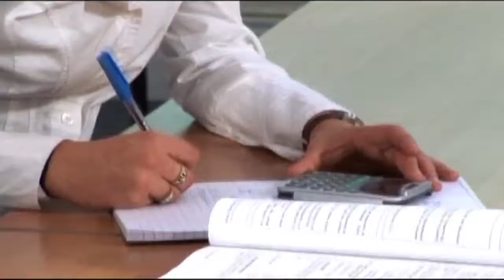Babington Business College. Case study: Rebecca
Babington Business College specialises in Apprenticeships in Accountancy, Business & Administration, Insurance, Customer service, Providing Financial Advice, Providing Mortgage Advice and Team Leading and Management.

We work closely with employers and students to deliver focused and tailored courses, to ensure you get the best out of your job and your staff. We have college centres all over the UK.